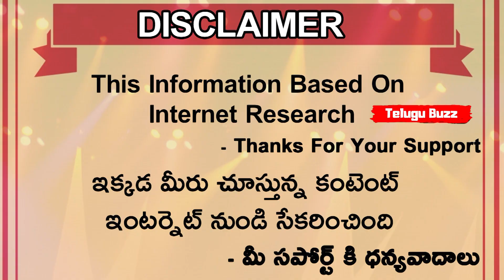Mohammad Kaif Recalls The Situation With Prithvi Shaw At IPL Final | Telugu Buzz